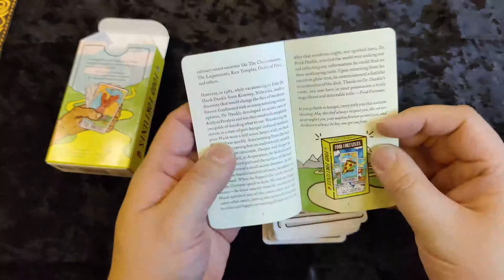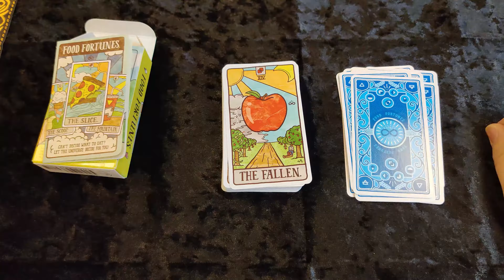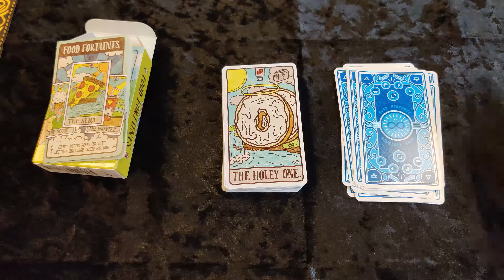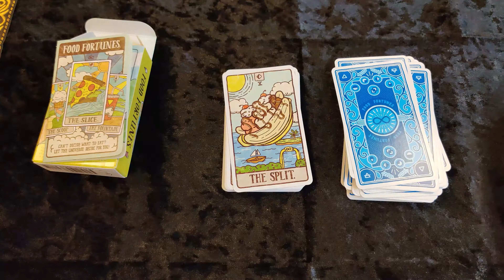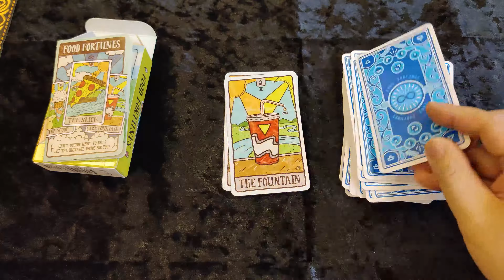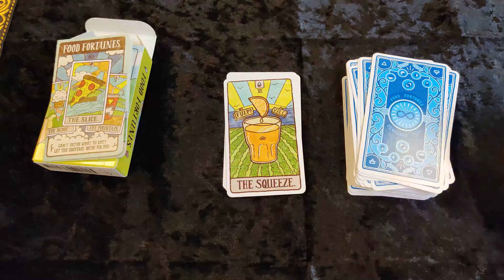食物預言塔羅牌 開箱 Food Fortune Unboxing & Flip Through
🎬🎴 影片中開箱的卡牌資訊：
牌名：Food Fortune
牌種：神諭牌
發行年份：2016 年
印刷地：中國
語言文字：英文
牌數：78
畫家/作者：Josh LaFayette
印刷/出版商：Chronicle Books